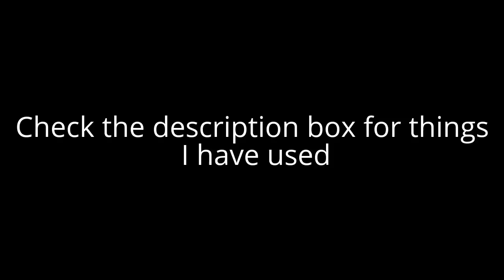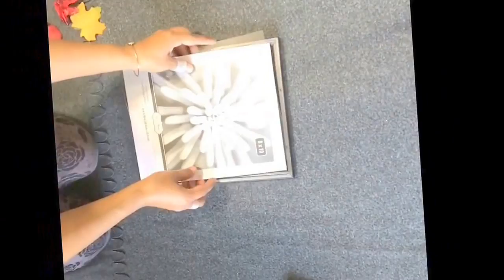DIY Fall🍁 Decor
Material needed

photo Frames(3)
felt sheets for flowers
fall leaves sticks
glue gun
pen
scissors

THANKS